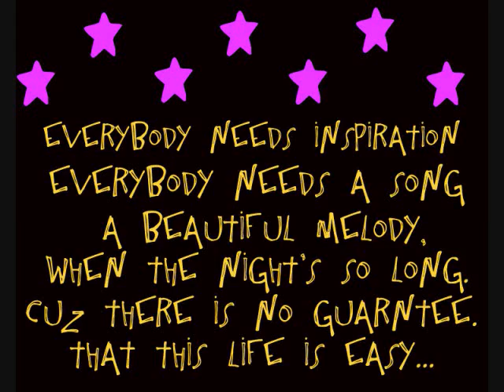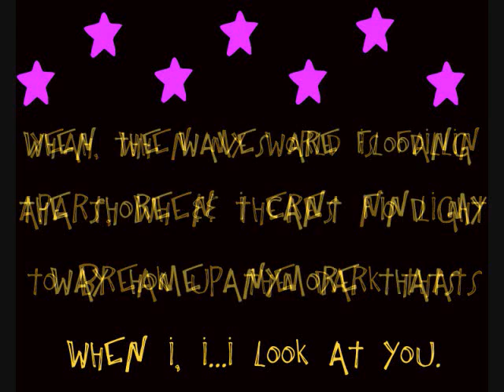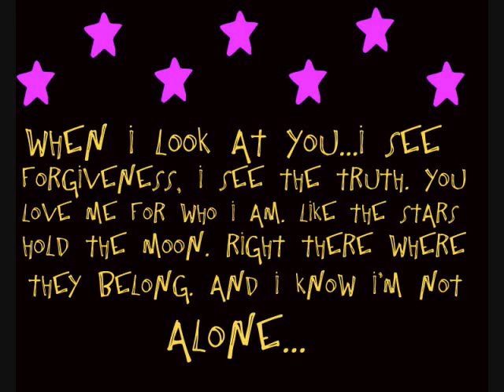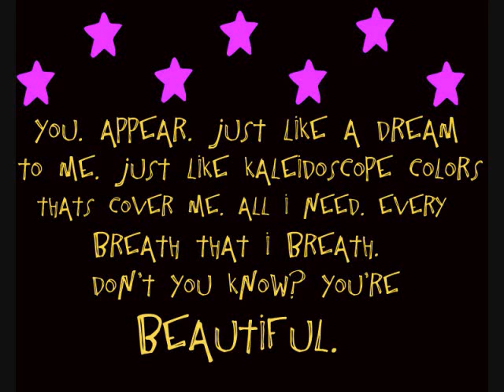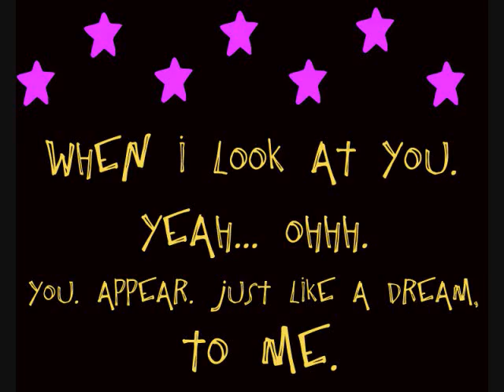When i look at you--Miley Cyrus (lyrics)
I love the last song :)
Although I'm not much of a Miley fan...
Good song, I must admit.